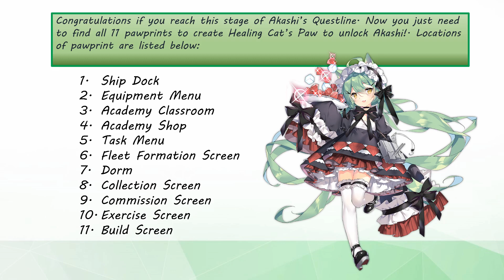Azur Lane Akashi Pawprint Quest Video Guide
A video guide on finding all 11 Pawprints for Akashi Questline.